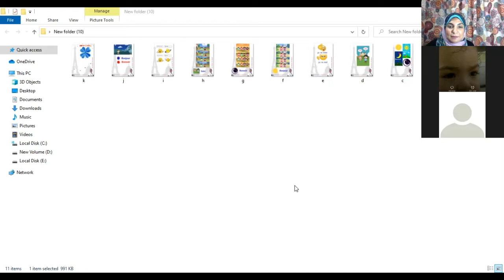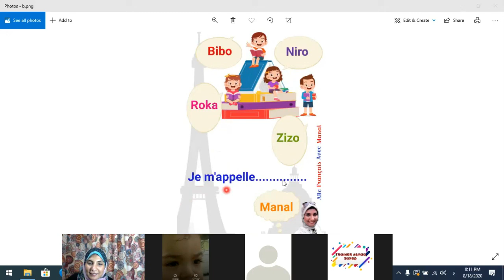الجزء الثاني لغه فرنسيه من الكورسات المجانيه كيف تقدم نفسك بالفرنسيه